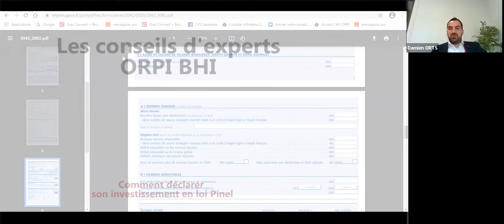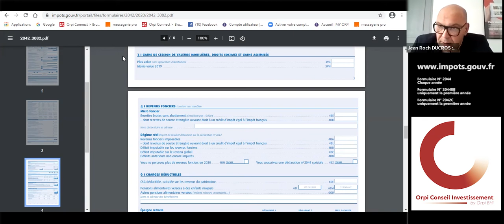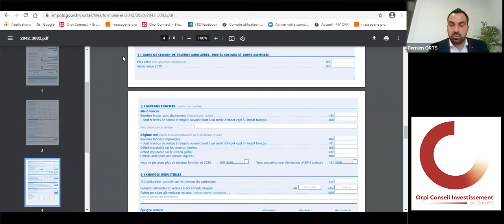Les conseils d'experts ORPI BHI "Comment déclarer son investissement en loi Pinel"